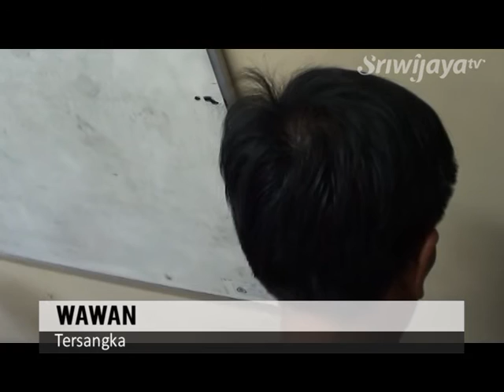Polda Sumsel Gagalkan Pengiriman Paket Ganja Aceh Seberat 25 Kg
Subdit III Ditres Narkoba Polda Sumsel berhasil mengagalkan pengiriman paket ganja seberat 25 Kilogram dari tangan tersangka Syaiful Anwar alias Wawan di Jalan Alamsyah Ratu Prawira Negara pada Selasa 19 Januari 2016. Dalam penangkapan tersebut, petugas melakukan penyamaran dengan berpura-pura menjadi pembeli ganja seberat 1 kilogram dengan harga Rp. 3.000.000.